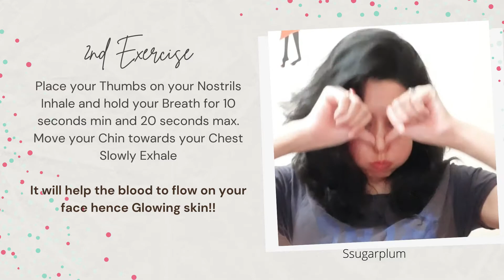3 Exercise for skin glow/Anti-aging, Young face, no wrinkles, slim face naturally (no surgery)